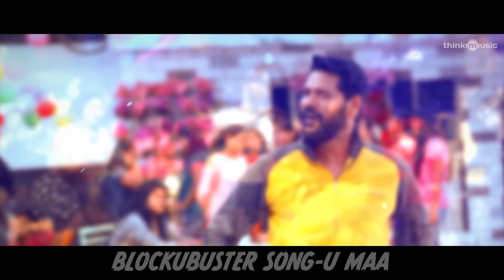Gulebakavali | Guleba Song with Lyrics | Prabhu Deva, Hansika | Vivek-Mervin | Kalyaan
Guleba Video Song | Gulebakavali is an Telugu action comedy film, written and directed by Kalyaan. PrabhuDeva and HansikaMotwani are playing the lead pair in this movie with veteran actress Revathi playing a supporting role. Music composed by Vivek-Mervin.

Song: Guleba
Singers: Mervin Solomon, Vivek Siva
Lyrics: Samrat
Composer: Vivek-Mervin
Piano, Keyboards & Synths: Mervin Solomon
Rhythm Programmed by: Vivek Siva
Acoustic Guitars: Keba Jeremiah
Bass: Napier Naveen
Trumpet, Horns and Trombone: Maxwell
Harmonies and Backing Vocals: Anand Ravichandran,Niranjana, Aravind , Shenbagaraj, Latha Krishna
 Mixed and Mastered by Shadab Rayeen @ New Edge studios, Mumbai.
Assisted by Abishek Sortey

All songs composed by Vivek-Mervin

Film: Gulebakavali
Starcast: Prabhu Deva, Hansika Motwani, Revathi
Director: Kalyaan
Cinematographer: Anand Kumar
Editor: Vijay Velukutty
Producer : M.Shiva Kumar
Banner : Suraksh Entertainment
Audio Label: Think Music